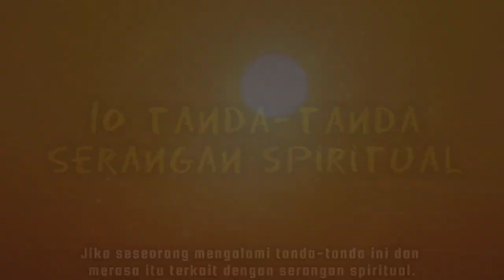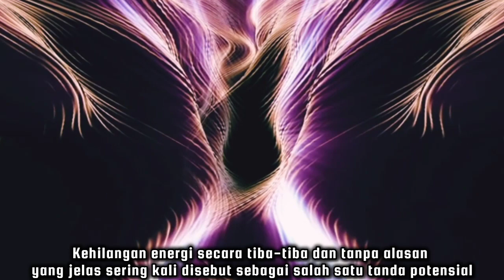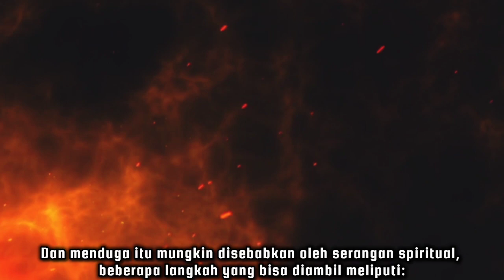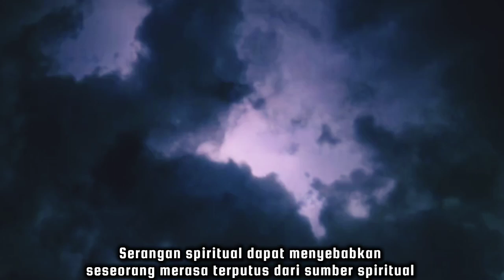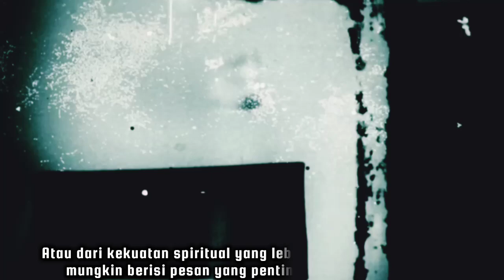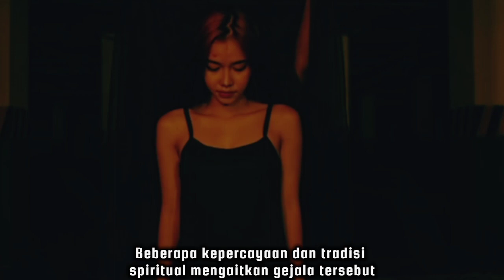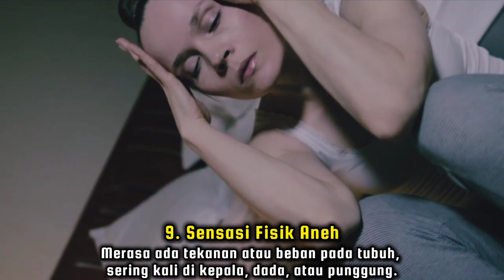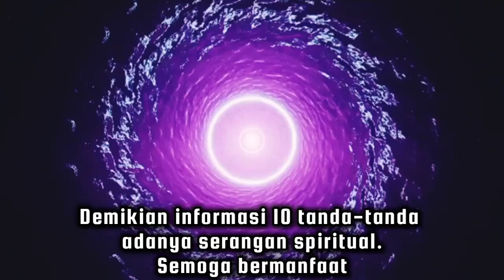10 Tanda-tanda Serangan Spiritual Sedang Reaksi Mengintai Anda.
Tanda-tanda serangan spiritual bisa bervariasi tergantung pada budaya dan keyakinan.
Jika seseorang mengalami tanda-tanda ini dan merasa itu terkait dengan serangan spiritual.